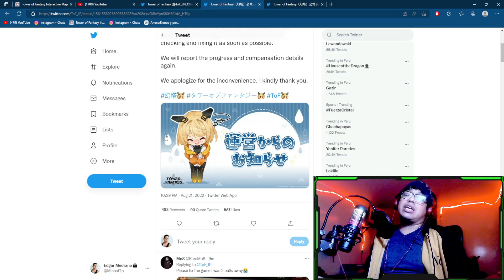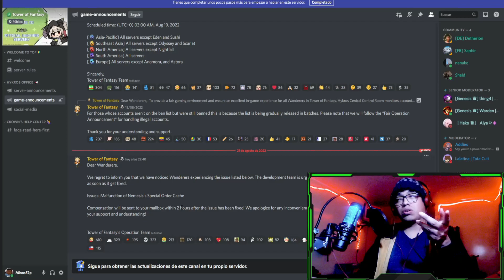TOWER OF FANTASY: ¿QUE PASO CON NEMESIS?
STREAMS DE TOF LOS MIERCOLES Y DOMINGOS